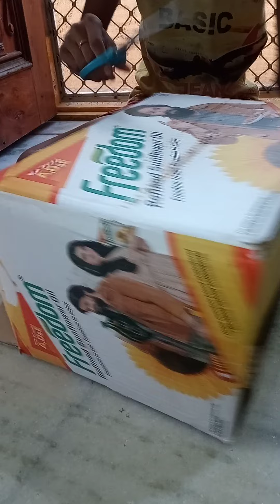how to make ludo game at home part 1